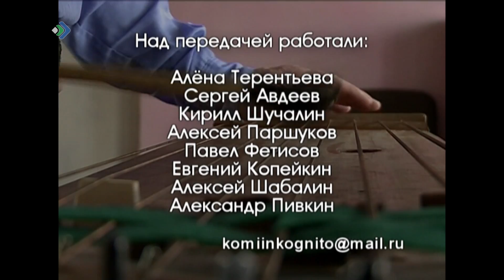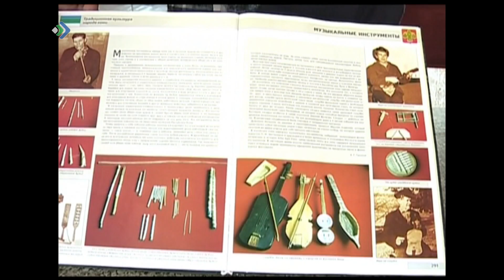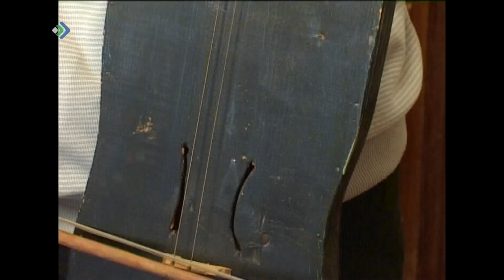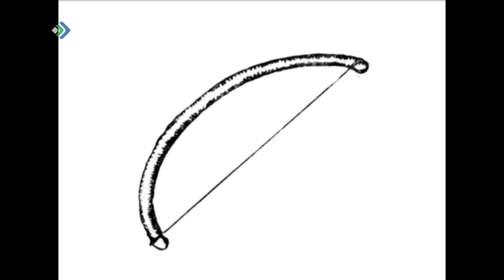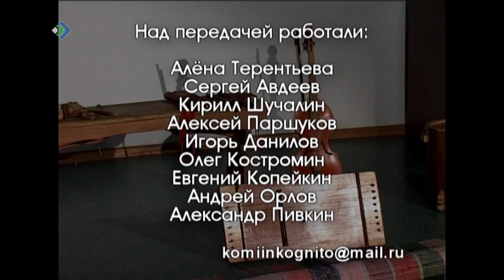Komi incognito. Музыкальные инструменты. 09.06.18.